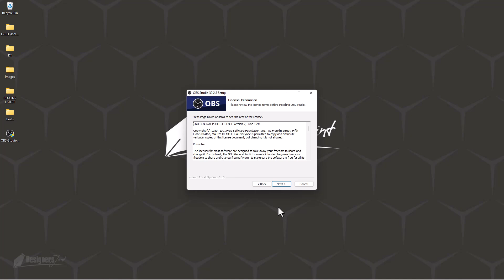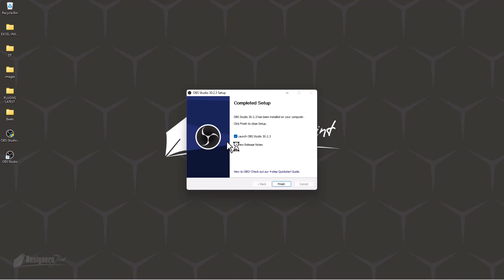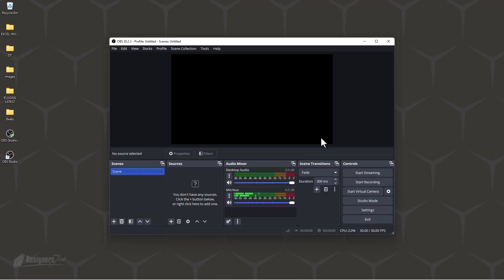How to install OBS on Windows 11 | NEW! 2025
How to install OBS on Windows 11 2025: This is a step by step tutorial on installing OBS on Windows 11 PC or Laptop
💓 HERE IS HOW YOU CAN SUPPORT 💙

How to install OBS on Windows 11,
Install OBS on Windows 11,
Installing OBS on Windows 11,
Installing OBS on Windows,
How to install OBS on Windows,
OBS installation on Windows,
OBS installation,
Install OBS on PC,
Install OBS on Laptop,